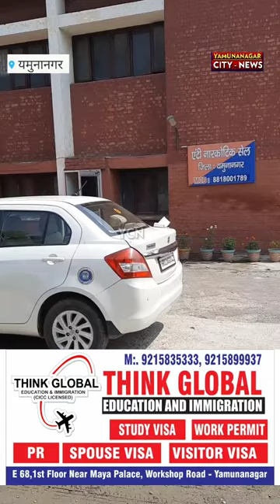11 ग्राम स्मै*क के साथ युवक चढ़ा पुलिस के हत्थे